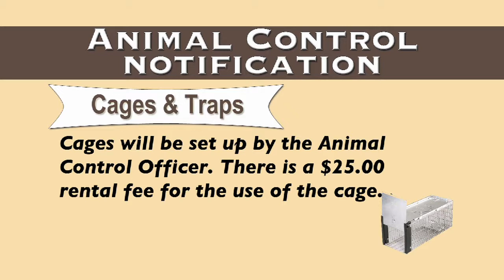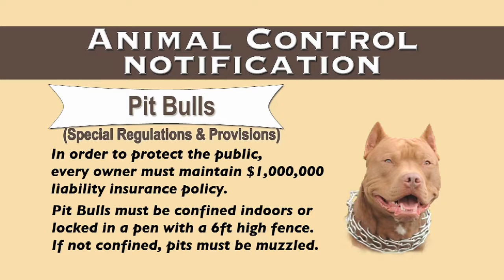Board of Public Works 11 23 11 YT